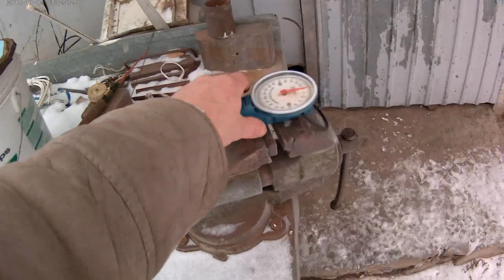Зимняя Рыбалка (Удочки для лова)!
Простые советы которые помогут Вам  ловить рыбу.